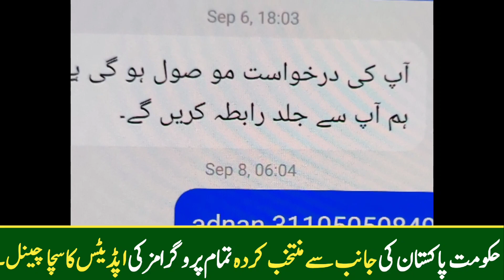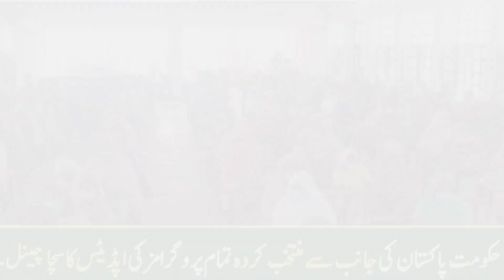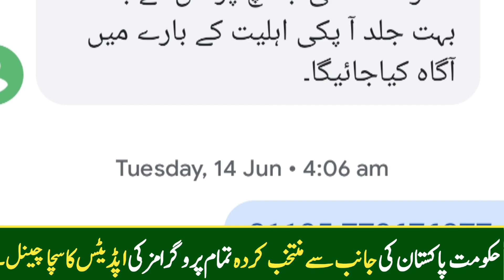8171 حتم! نیا پورٹل اپنے پیسے موبائل سے چیک کریں! نیا کوڈ نیا طریقہ